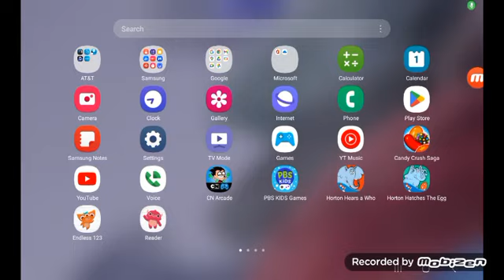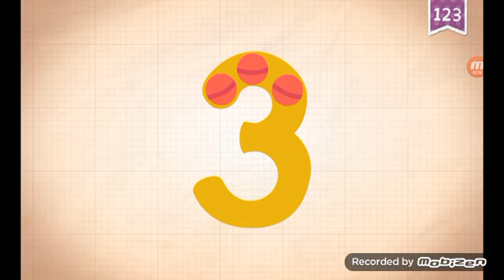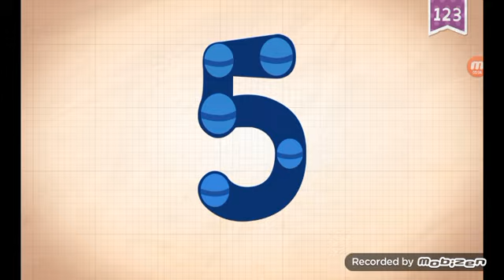endless numbers longplay part 1 1-10